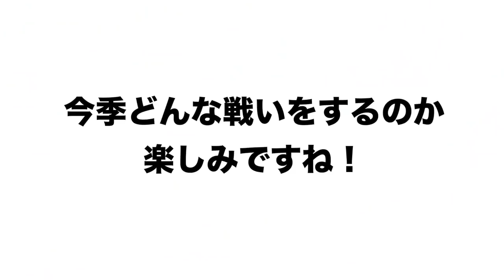【今季の展望予想】昨年のセリーグAクラス「ヤクルト」「巨人」「阪神」の今シーズンの課題と展望予想のついて！【プロ野球ニュース】